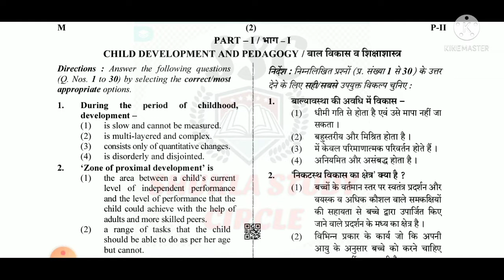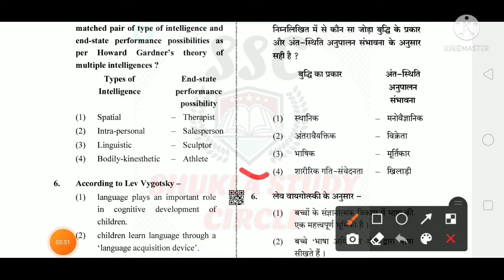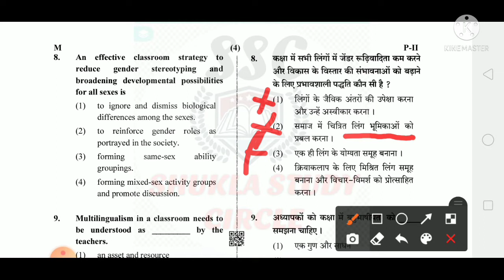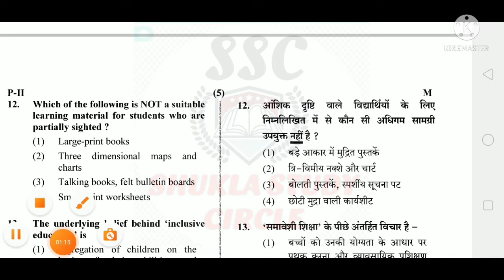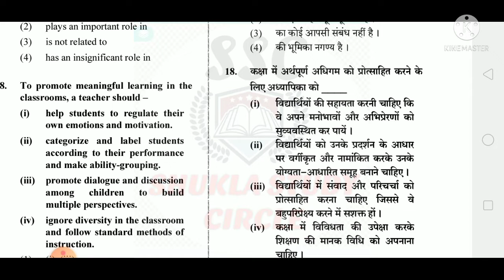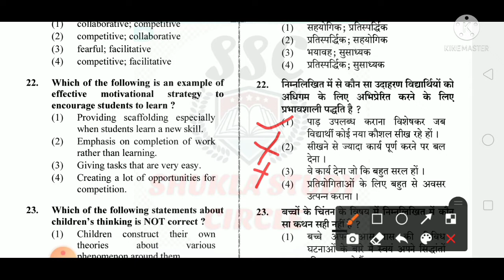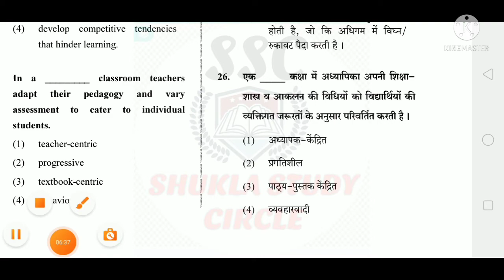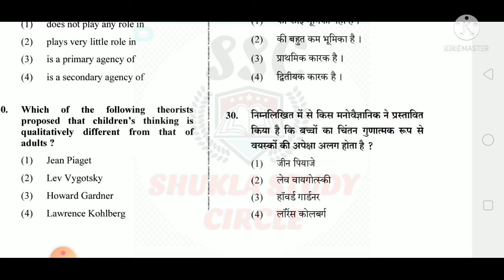CTET- 2021 | CDP Paper (1+2) Answer key Analysis | By Swati ma'am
A complete educational channel by : Anshu Shukla aspirant of different exam government recruitment exam such as
UP PCS,.
UPPCS RO/ARO
UPSSSC
SSC CGL
SSC 10+2EXAM
TEACHING EXAM
CTET
UPTET
JUNIOR SUPER TETs
SUPTER TET
ALL STATES TETs
CTET 2021
CTET Syllabus
Center Eligibility test
CTET Duration I
CTET Syllabus 2021
CTET live
CTET preparation
CTET subject
CTET 2021
CTET psychology
CTET Hindi
Uptet 2021
Uptet junior level
Uptet primary level
Uptet syllabus
Uptet junior syllabus
Uptet primary syllabus
Uptet 2021 syllabus
Uptet classes
Uptet junior classes
Uptet primary classes
ctet syllabus
ctet preparation 2021
ctet psychology
ctet social studies
Super tet
Junior super TET preparation
CTET
Uptet
Up Tet primary Leve
Super TET junior
Junior super tet
Ctet syllabus
ctet preparation 2021
ctet psychology
uptet 2021
ctet classes